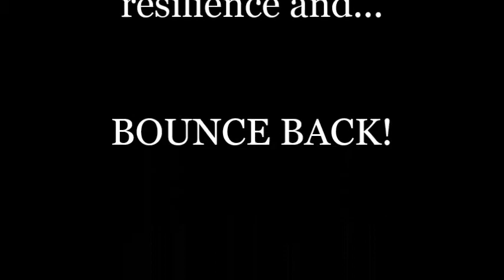Bounce Back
This is a lesson that helps teach about Resilience. I would recommend reading a book beforehand, such as “Banjo Bounces Back”. Once you've finished the project, students can use look at their tennis balls and think that, “I can bounce back.” (like a tennis ball).

You will need:
Tennis balls (or stress balls)
Markers (I used permanent markers, but other markers work well).

On another note, you may have noticed that I have tried to say “tennis balls” when I can, because saying things like, “it's time to decorate your balls” may cause some disruption. Just be warned, you may accidentally say “balls” a lot if you do this lesson!